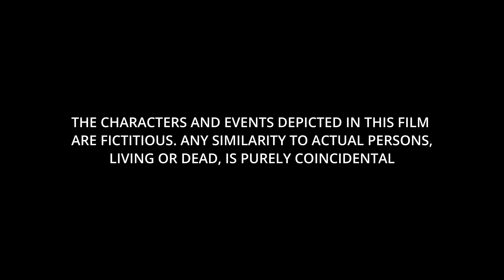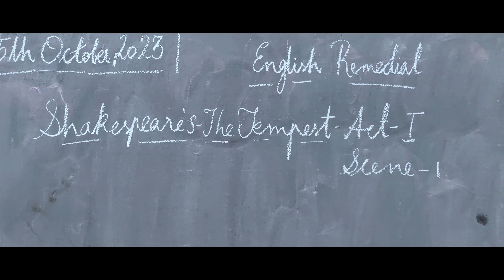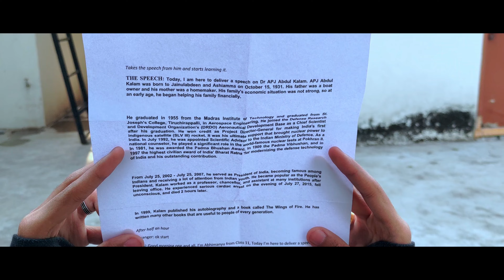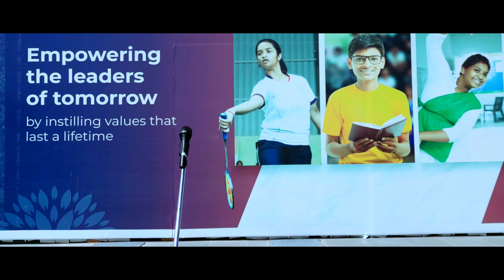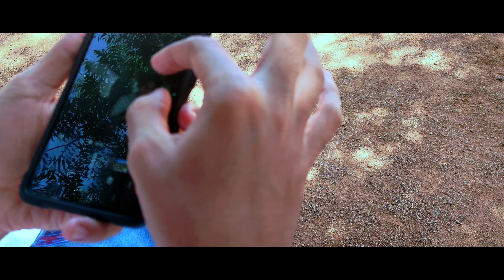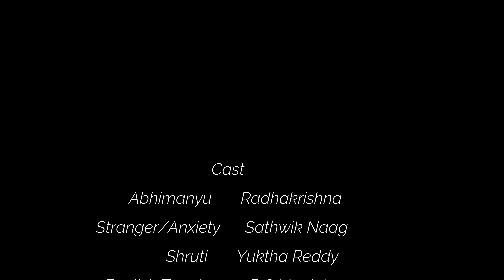A Tale of ANXIETY | Radhakrishna | M.Rishi | Sathwik Naag | Sai Rithwik | Yuktha Reddy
Hellooo ,
Presenting you " a tale of ANXIETY ", my first short film.
Hope you had a good time watching it

Details :
Writer-Director-Editor -  Radhakrishna
DOP - Sai Rithwik , Sathwik Naag , Special Mention - Pranav Reddy Thota
Cast: Radhakrishna, Sathwik Naag, Yuktha Reddy, B.G.Manjula
Additional Cast : Chandana Somalanka , Sahasra Somalanka
Hanish Reddy, Melvin Shaji, Kruth Aryan Kadam, Divya Suthar, Adweka Mistry
Dubbing Artists - Pavani Dokka , Aditya Dokka , Ravikumar Dokka
Sound Design - Radhakrishna
Location Courtesy - SHERWOOD PUBLIC SCHOOL
                                    TATVA GLOBAL SCHOOL